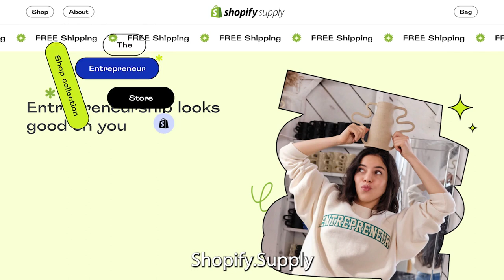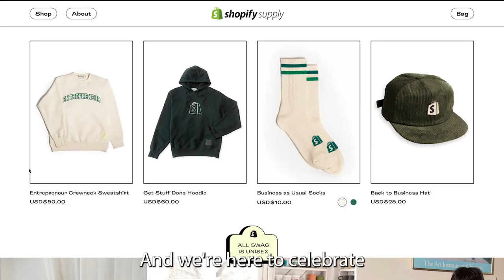Shopify Entrepreneur Capsule Open-The-Box Product Review | Shopify Sweatshirt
The team over at @shopify sent me some stuff from Shopify.Supply! This video is an open-the-box product review of what they sent.